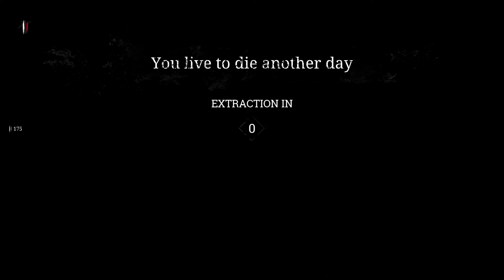Hunt Showdown Frag Ping and DC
GPU: GeForce GTX 1060 6GB
CPU: AMD FX(tm)-6300 Six-Core Processor
Memory: 16 GB RAM (15.96 GB RAM usable)
Current resolution: 1920 x 1080, 60Hz
Operating system: Microsoft Windows 10 Home